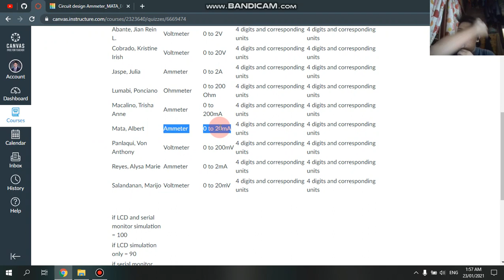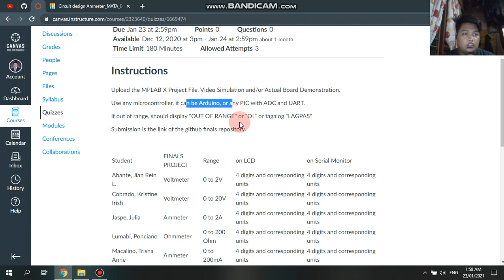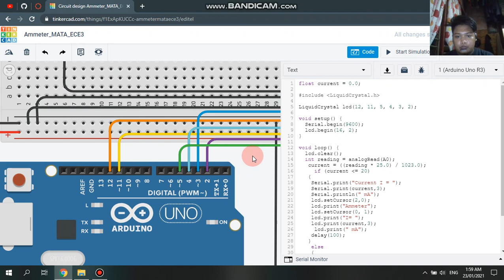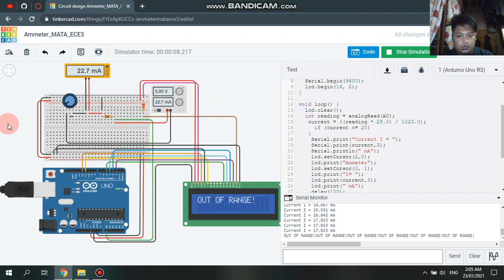FINALS_DIGITAL-ELECTRONICS2_AMMETER-0-TO-20mA_MATA_ECE3